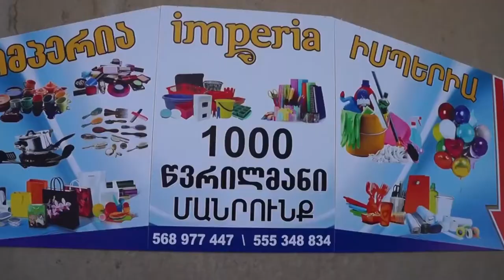магазин IMPERIA - весенние скидки и подарки!